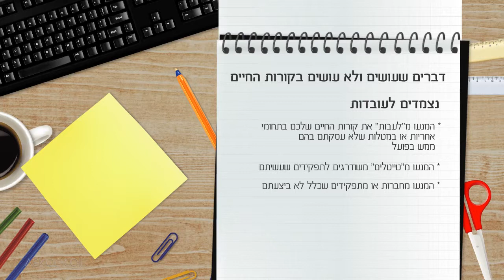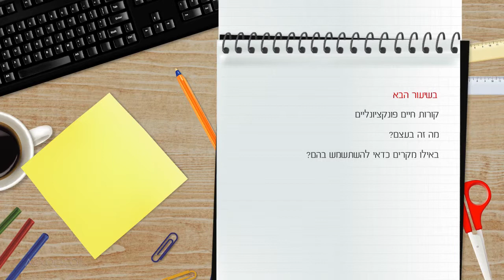טיפ קצר לקורות החיים שלכם - הצמדו לעובדות בלבד!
קורס זה מעניק למחפשי עבודה כלים פרקטיים רבים לכתיבת קורות חיים שיווקיים ואטרקטיביים עבור מעסיקים שונים ועבור מגוון רחב של תפקידים בשוק התחרותי של ימינו.

קורס זה מלווה על-ידי קבצי תרגול מקוריים!